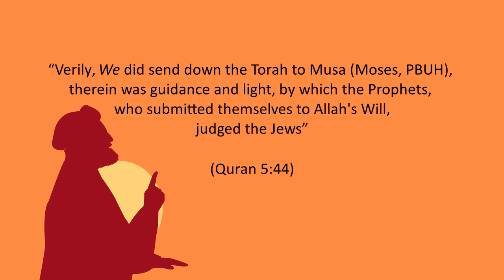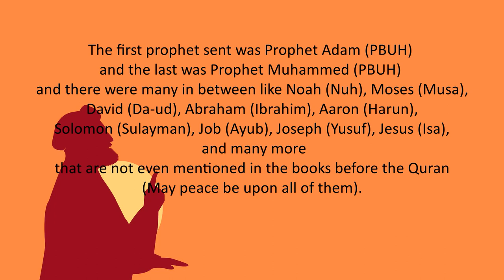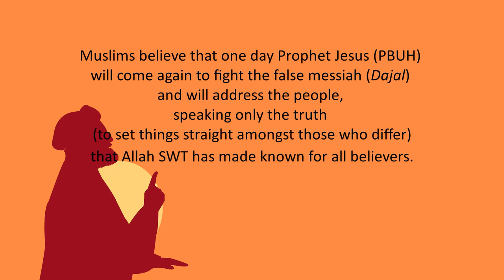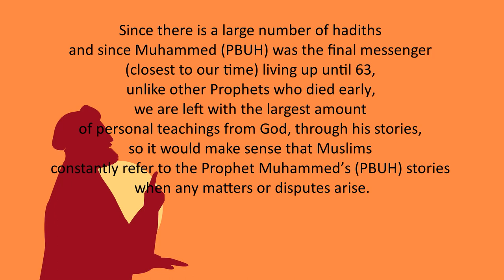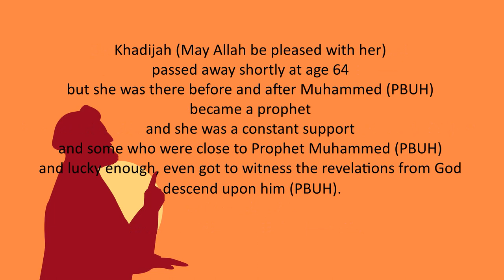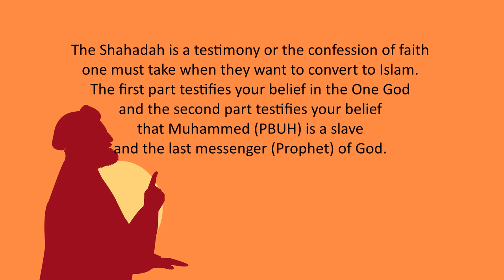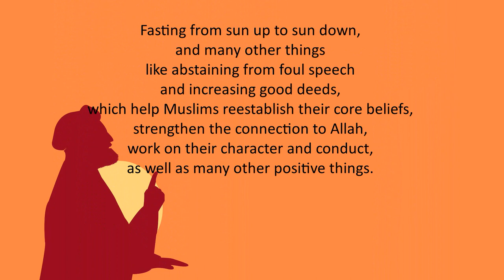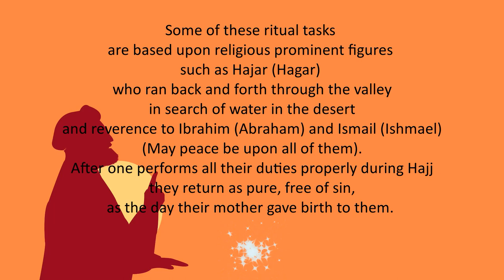What Fundamentals Muslims Believe In [Part 2]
This Part 2 video covers the most basic fundamentals that Muslims believe. If you are interested in learning about Islam this is a way to start your understandings. This is especially made with believers of all faiths in mind to make it easy to understand. These are five basic points covered in three mini videos. This video covers 3. Beliefs about Prophets and 4. Beliefs about the Pillars of Islam.